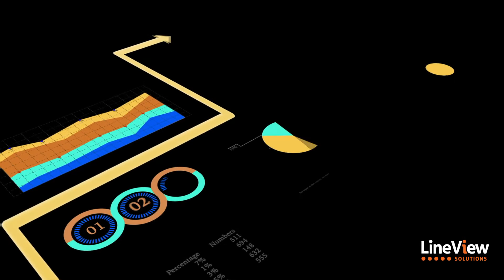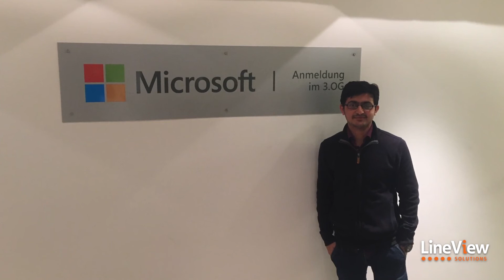LineView Solutions Becomes Microsoft Gold Partner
Unveiling our latest IoT innovation, CamView. Developed at Microsoft's IoT & AI Insider Labs in Munich.